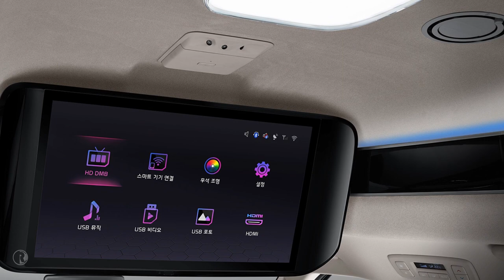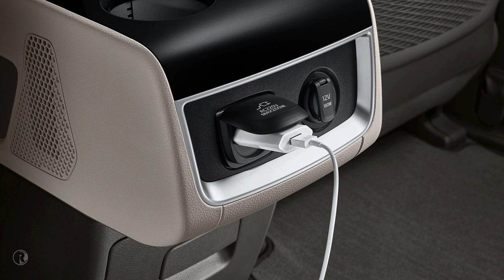2021 Carnival Hi Limousine (2022 Kia Sedona) Interior & Exterior Images Strong appearance & design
2021 Carnival Hi Limousine (2022 Kia Sedona) Interior & Exterior Images Strong appearance & design
The beginning of a high-end life
Carnival Hi Limousine
Magnificent volume, adding prestige
Strong appearance and sophisticated design complete the presence
In an attempt to milk the popular Kia Carnival — it’s the Kia Sedona in the U.S. — Kia is finding new and inventive ways of offering the minivan in different shapes and guises. Fresh from mixing SUV styling to the minivan’s aesthetics, Kia has taken the unconventional step of adding another version to the Carnival lineup, this time of the limousine persuasion.
Say hello to the 2021 Kia Carnival Hi Limousine, a retooled version of the luxury minivan that comes with a higher roof and plenty of new creature comforts to justify its billing. Somewhere, the Toyota Alphard must be shaking in its boots.
You have to give it to Kia. The Korean automaker has had the Carnival — again, it’s the Sedona here in the U.S. — in its lineup since 1998, and it’s still finding inventive ways to make the minivan more appealing than it probably is. Granted, this isn’t the first time that the Carnival has had a limousine trim. The third-general model, which is still being sold in certain parts of the world, was offered in the same guise, albeit sometime in the middle part of its life. That’s what makes this one different.
Before you get excited about Kia’s new pride and joy, you need to remember that the Kia Carnival Hi Limousine still looks like the fourth-generation Carnival. No changes were made to the minivan’s front and rear sections. The length of the minivan doesn’t change, either. What’s different, though, is that “box” you see on top of the van.

No, it’s not an aftermarket cargo storage unit, even if it looks like one. It’s actually a raised roof, which is one of the more important features of the Carnival Hi Limousine. Presumably, Kia shot down any suggestions of using a new platform with a longer wheelbase to create the Carnival Hi Limo. That option would’ve been time-consuming, not to mention costly. So instead of stretching the Carnival, Kia decided to make it taller by adding a raised roof and opening all sorts of headroom space inside the minivan.This plays directly into the already cavernous cabin of the Carnival, which, by the way, is why this model is called the Hi Limousine. The interior is massive and it’s well-appointed. It still seats seven people, but the second-row seats are now seats for kings. Two large captain seats complete with recliners and footrests will knock you out the second you seat on them. There’s more space in the back, too, and, in case you need some privacy, pleated curtains like the ones you see in traditional limos can give you all the privacy you need.Once you’re sitting and completely relaxed, a massive 21.5-inch monitor that’s hanging from the roof can be one of your sources of entertainment. LED reading lights are also available, as is a built-in air purifier, and enough ambient lighting to make you feel like you’re inside a cocoon of luxury.